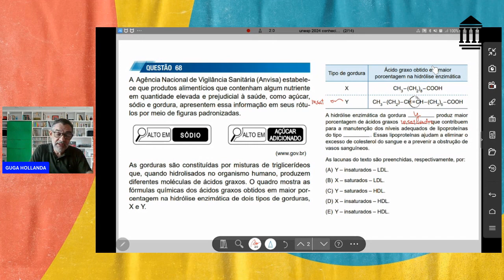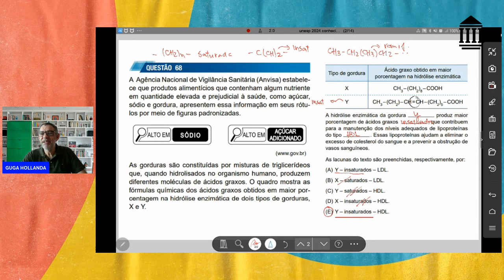UNESP VESTIBULAR 2024 CONHECIMENTOS GERAIS QUESTÃO 68 QUÍMICA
A Agência Nacional de Vigilância Sanitária (Anvisa) estabelece que produtos alimentícios que contenham algum nutriente
em quantidade elevada e prejudicial à saúde, como açúcar,
sódio e gordura, apresentem essa informação em seus rótulos por meio de figuras padronizadas.